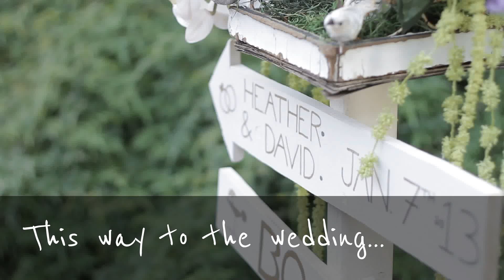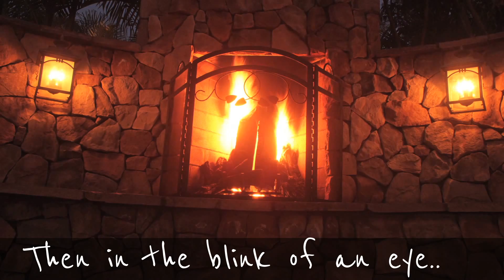David & Heather Married in Cali! - David's Raw Footage Edit :)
The Wedding of David Herd & Heather Metcalf
Venue: Arbor Terrace @ Grand Tradition Estate, Fallbrook, California.
*Created by David Herd using the raw footage shot by Motus films and YouTube Video editor*